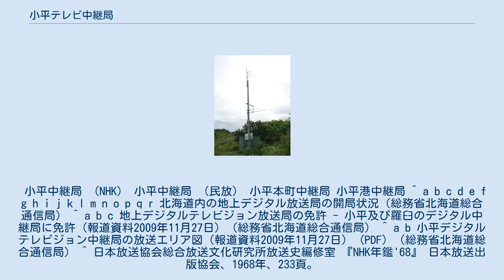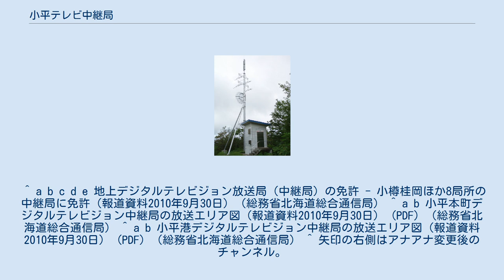小平テレビ中継局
留萌・宗谷地方の放送送信所
小平中継局（おびらちゅうけいきょく）は北海道留萌郡小平町内に置かれているテレビ中継局の総称。
 小平中継局 （NHK） 小平中継局 （民放） 小平本町中継局 小平港中継局 ^ a b c d e f g h i j k l m n o p q r 北海道内の地上デジタル放送局の開局状況（総務省北海道総合通信局） ^ a b c 地上デジタルテレビジョン放送局の免許 - 小平及び羅臼のデジタル中継局に免許（報道資料2009年11月27日）（総務省北海道総合通信局） ^ a b 小平デジタルテレビジョン中継局の放送エリア図（報道資料2009年11月27日） (PDF) （総務省北海道総合通信局） ^ 日本放送協会総合放送文化研究所放送史編修室 『NHK年鑑'68』 日本放送出版協会、1968年、233頁。
 ^ a b c d e 地上デジタルテレビジョン放送局（中継局）の免許 - 小樽桂岡ほか8局所の中継局に免許（報道資料2010年9月30日）（総務省北海道総合通信局） ^ a b 小平本町デジタルテレビジョン中継局の放送エリア図（報道資料2010年9月30日） (PDF) （総務省北海道総合通信局） ^ a b 小平港デジタルテレビジョン中継局の放送エリア図（報道資料2010年9月30日） (PDF) （総務省北海道総合通信局） ^ 矢印の右側はアナアナ変更後のチャンネル。